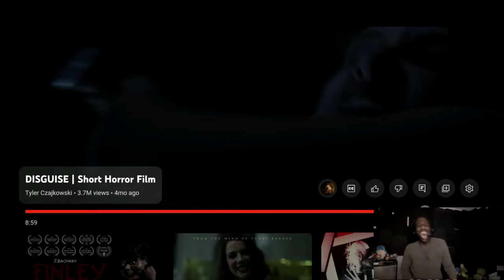Hidden Horrors Revealed: Curiosity Inducing Reaction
Here are my other videos/ pages